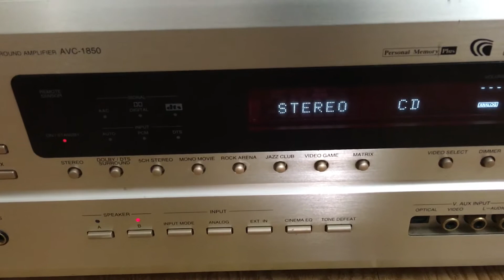H Khủng Denon 1850 cs 220w : 0941.891.914 Văn Phú Hà Đông